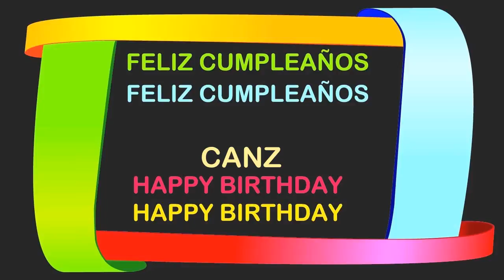Canz Birthday Postcards & Postales - Happy Birthday